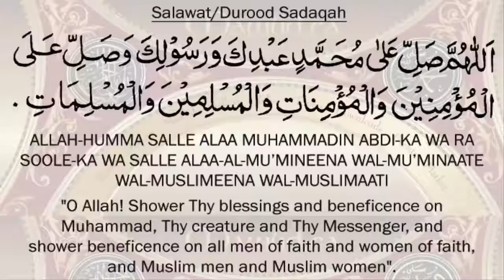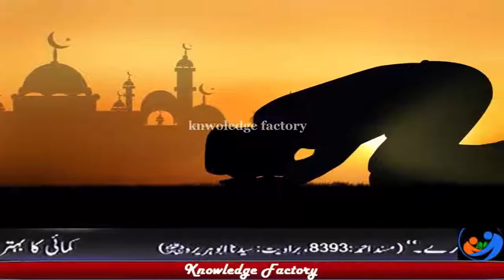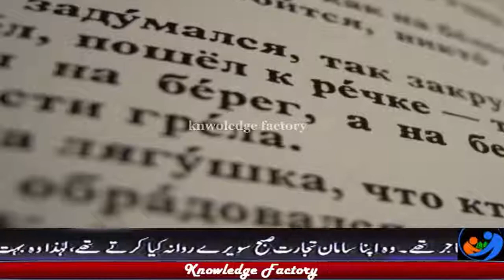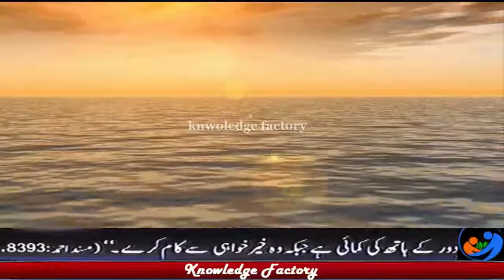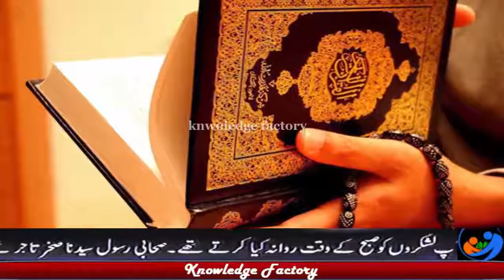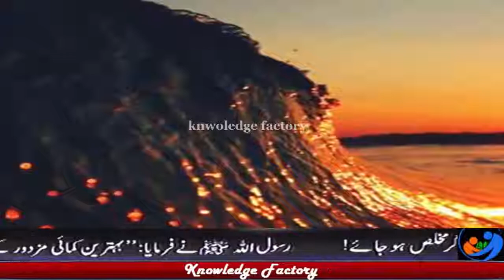Science Proved Miracle of Hazrat Moosa a s Hazrat Moosa a s Ka Mojza